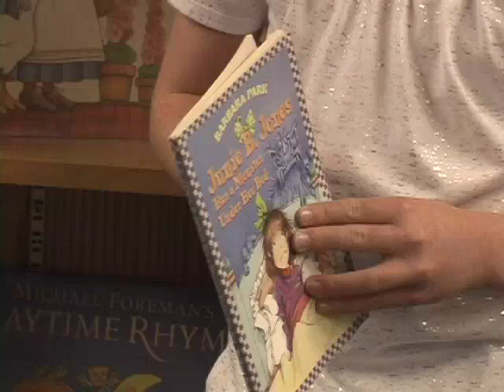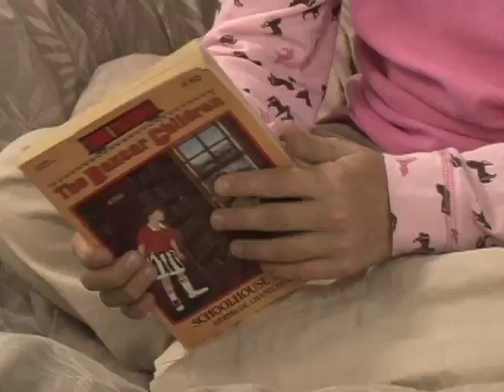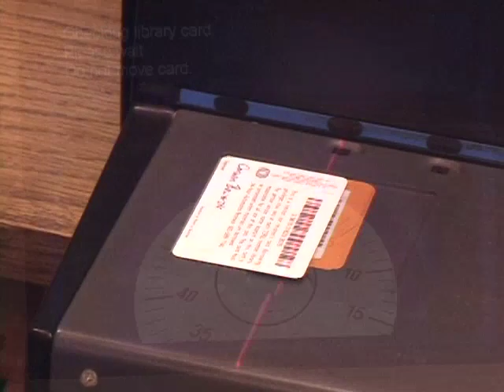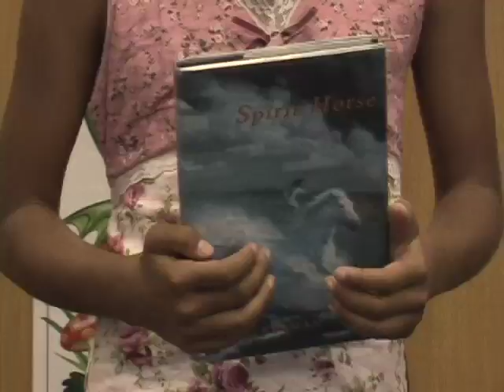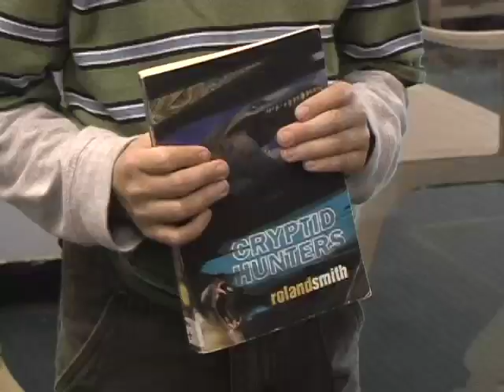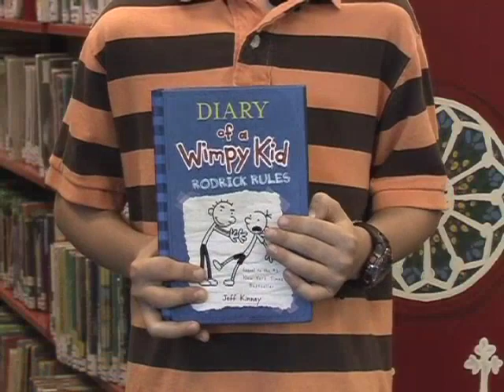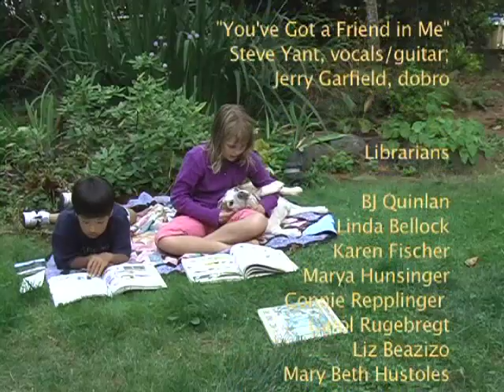Summer at the Library p. 2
P. 2 follows hosts Spencer and Corwin to the West Salem branch and includes book looks by Benjamin (Harry Potter), Ziggy (Into the Deep), Carla (Spirit Horse), McKenzie (The Boxcar Children), Conner (Snakes), AJ (Cryptid Hunters), and Anthony (Diary of a Wimpy Kid).